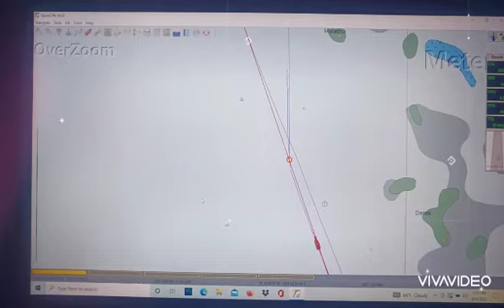Single Tow Floating Crane Barge PC Marine 10